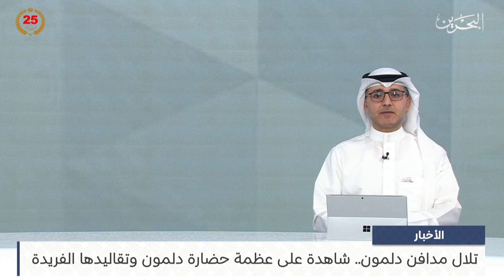البحرين مركز الأخبار : تلال مدافن دلمون شاهدة على عظمة حضارة دلمون وتقاليدها الفريدة 10-10-2024